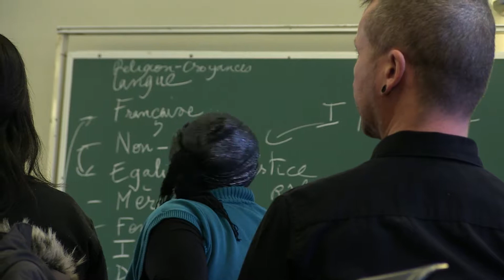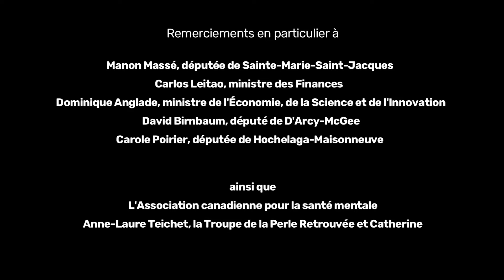Intervenants/es en santé mentale - médiateurs culturels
Une vidéo produite par ACCÉSSS sur la santé mentale dans un contexte de diversité